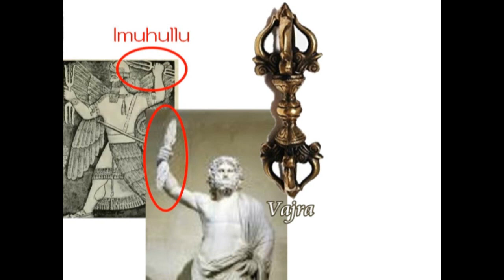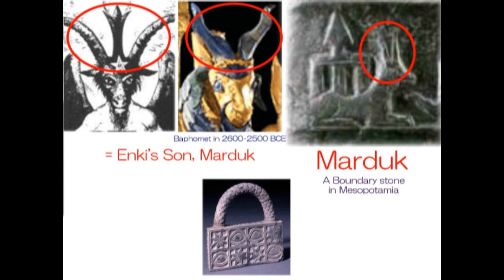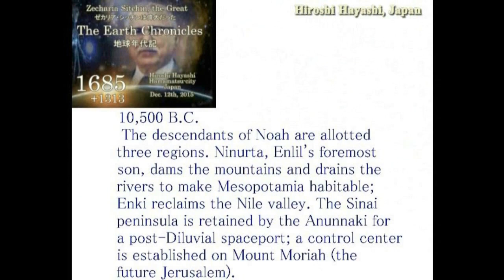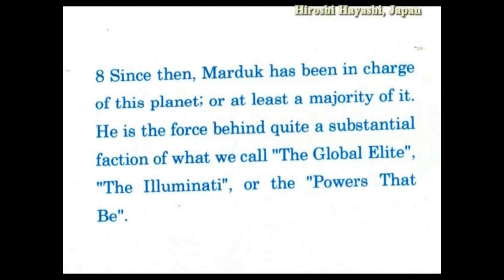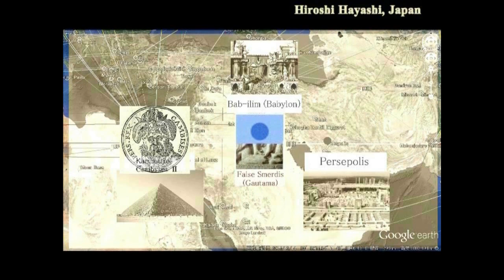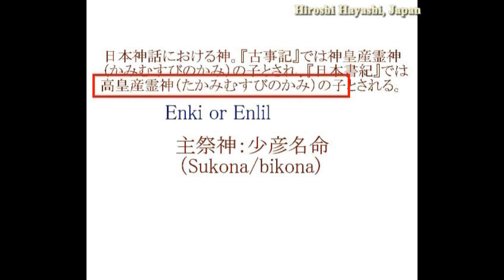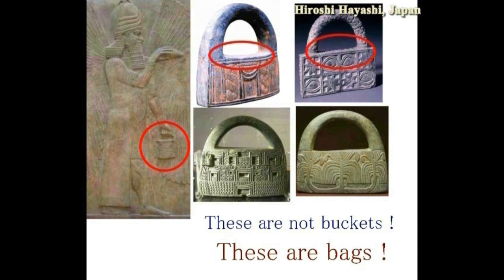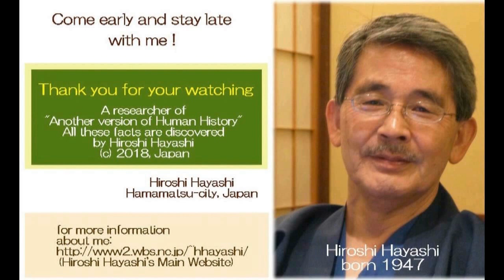3266【04補加】Baphomet in Ancient Urk, Mesopotamia ウルク（メソポタミア）のバフォメット＝マルドック説by Hiroshi Hayashi, Japan